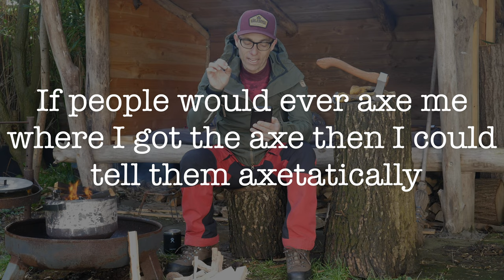SASTA PESKI WOMENS JACKET | FIRST LOOK | WOMEN ONLY? DON'T THINK SO!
This video is about the SASTA PESKI WOMENS JACKET that is participating in the Scandinavian Outdoor Award for fall/winter 2021/2022. Enjoy the video!
➡️ I am NOT PAID for my videos!

If you want to support me... Buy me a digital coffee ☕️

➡️ Background information
Every year I visit Outdoor by ISPO in spring and ISPO in winter. Before the ISPO show I always have the Scandinavian Outdoor Award (SOA) Jury-meeting in Kleinwalsertal, Austria. But this year - for the second time…. Corona, no trade show and no jury-meeting. Al least not in Kleinwalsertal. We do the jury-meeting online and that is the reason I test the products from home. And I am proud to be the chairman of the jury this year. More on the Award and my jury colleges on my website. These First Look videos are a bit different from my regular reviews since I don't have the time in these SOA-sessions to do the long term testing that I normally do.

TIMESTAMP SASTA PESKI W JACKET

🕐TIMESTAMP🕜
00:00 Begin
00:23 Who am I
02:56 Ventile organic cotton
03:25 DWR Coating
03:40 Outdoor and 'Lab'- testing
04:48 PFC free
05:15 Fit
06:41 Hood
08.37 Pockets
09:58 Reflection
10:31 Price
10:42 Sasta repair service
11:30 Announcement Winner Øyo Vikingøks
13:22 What to watch next
13:35 Like and subscribe (please ❤️)
13:57 How I shot this video.

✅ CHECK, LIKE & FOLLOW
I am an INDEPENDENT gear reviewer/journalist. The products that I review are sent back to the manufacturer after publishing. Thanks in advance!

Cheers, Gijs